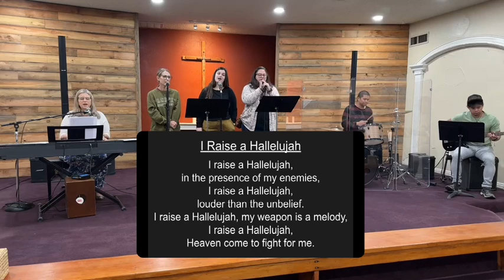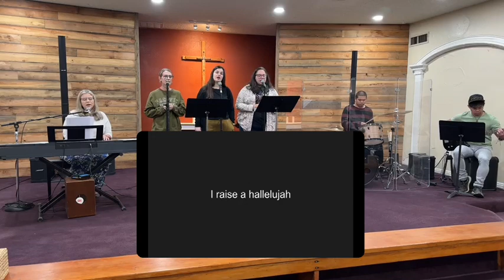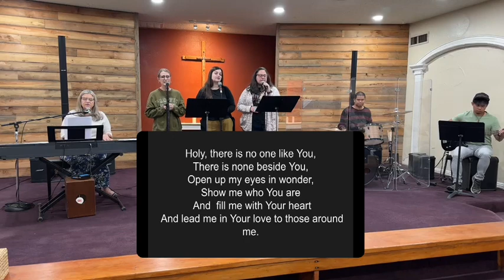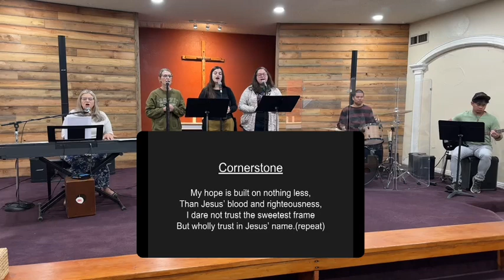Alta Vista Assembly of God | Sunday Worship | 11/12/2023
1. I Raise A Hallelujah
2. Build My Life
3. Cornerstone
4. ’Tis So Sweet to Trust in Jesus

Piano/Vocals: Becky Baker
Vocals: Abby Lizaola
Vocals: Christy Lizaola
Vocals: JennMarie Mundschau
Drums: Dale Esperanza
Bass: Dan Esperanza